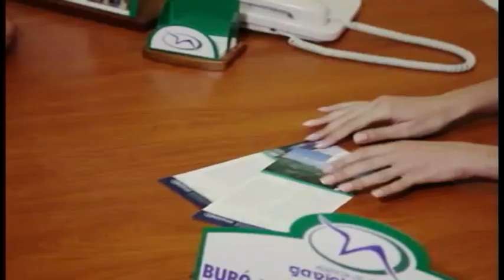Aumenta el número de turistas estadounidenses que viajan a Cuba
Viajar a Cuba para actividades turísticas sigue siendo prohibido, pero en lo que va de año más de 50 mil turistas estadounidenses visitaron la Isla.  Gina Barroso amplia el informe.